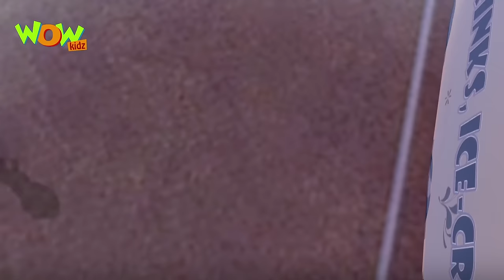Vir: The Robot Boy - Compilation #18 - As seen on Hungama TV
Watch all new Vir compilation!